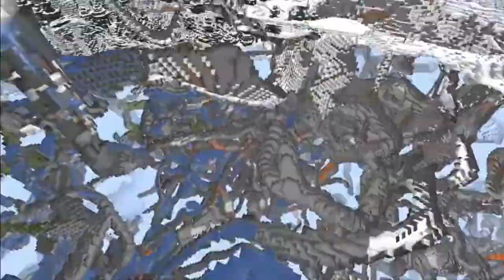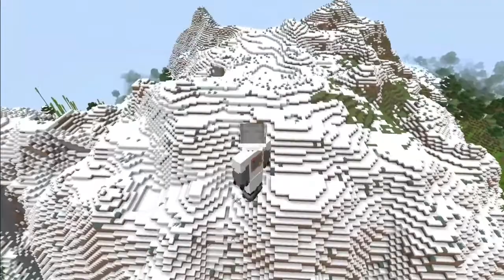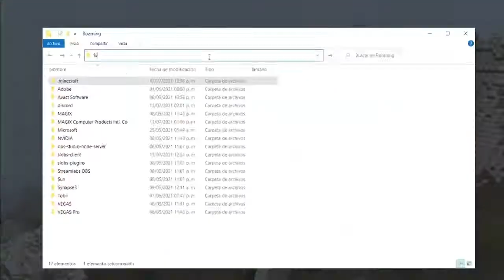La PRIMERA snapshot de MINECRAFT 1 18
Muchas gracias por haber visto el video.
Nos vemos en el próximo video o Stream!!